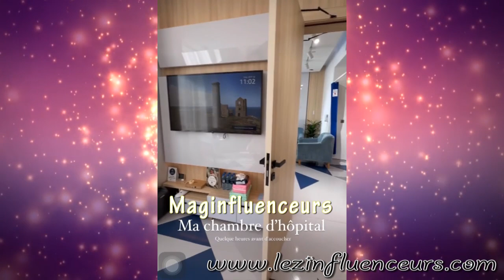JAZZ AU PLUS MAL APRES ACCOUCHEMENT, LE BB TOUJOURS EN RÉA! NOUVEAUX CANDIDAT QUITTENT MAGALI BERDAH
Accouchement difficile et compliqué pour Jazz, et le bb toujours en soins intensifs après sa naissance.
Hier la situation s'est légèrement dégradée! Jazz s'exprime
De nouveaux candidats ont quitté Shauna Events l'agence de Magali Berdah. Je vous laisse les découvrir dans la vidéo!